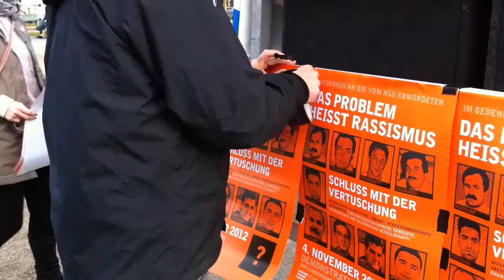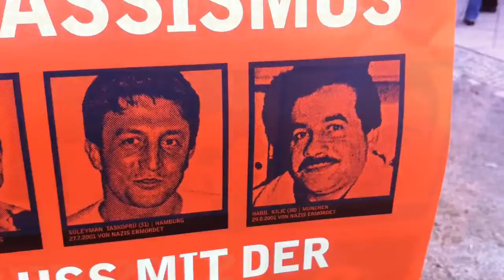Poliiseja epäillään salailusta uusnatsimurhissa - Sata Berliiniä (91/100)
Berliiniläiset syyttävät poliisia salailusta paikoilleen juuttuneissa uusnatsimurhien tutkimuksissa. Monet epäilevät sisäisen tiedustelupalvelun ja poliisin sotkeutuneen tapaukseen. Uusnatsit murhasivat vuosina 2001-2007 kymmenen ihmistä, joista kahdeksan oli turkkilaisia pienyrittäjiä. Saksa suojelupoliisilla on uusnatsien joukossa omia agenttejaan.